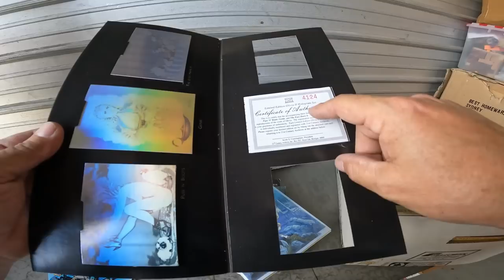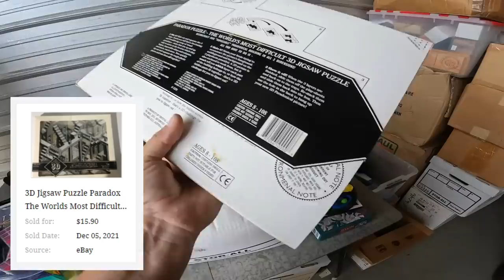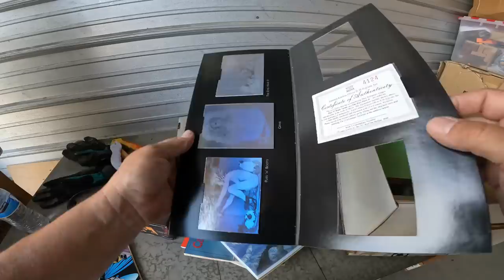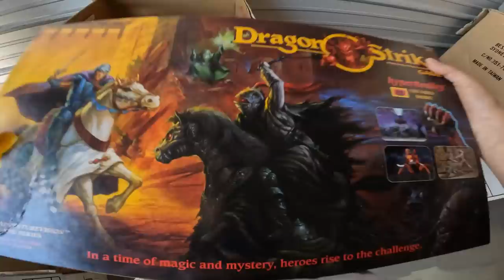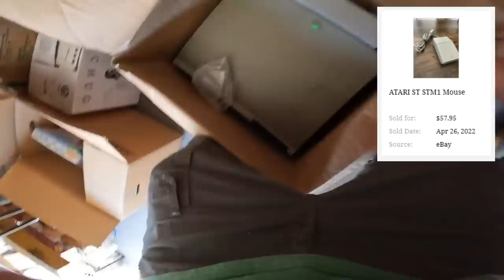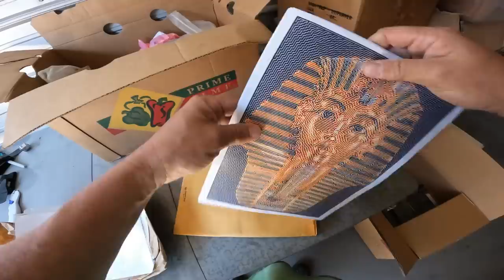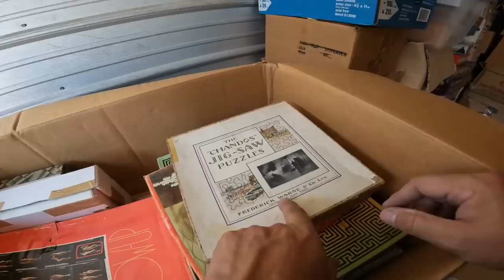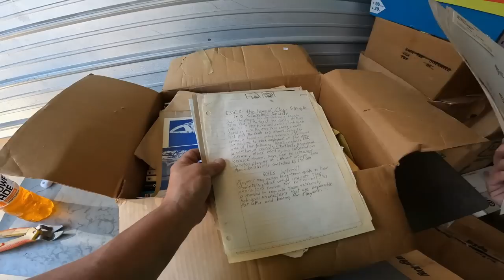How did this SINGLE BOX have so many amazing finds? Back to back JACKPOTS!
In case you haven't been following this series, I bought an estate from a family which consisted of 6 storage lockers packed with all kinds of stuff. The items range from trash to treasures, and by treasures I mean collectables! This guy had collected so many cool things, so you know I'm excited to spend another day (well, technically a couple days) going through boxes and boxes. Come along and let's see what we find!
This is part 13 of the "6 Locker Estate" series.